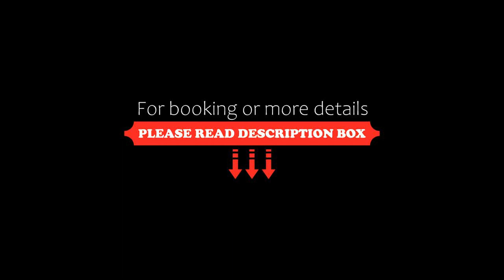Terrazas del Diquecito, Villa Carlos Paz, Argentina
About Property:
Situated 2.3 km from Cuckoo Clock, Terrazas del Diquecito offers a seasonal outdoor swimming pool, a garden and air-conditioned accommodation with a balcony and free WiFi. The accommodation has a hot tub.
The apartment provides guests with a terrace, mountain views, a seating area, satellite flat-screen TV, a fully equipped kitchen with a fridge and an oven, and a private bathroom with bidet. For added convenience, the property can provide towels a...
Property Type: Hotel
Address: ramos mejía 234, 5152 Villa Carlos Paz, Argentina
Searching For
1. Terrazas del Diquecito - Villa Carlos Paz - Argentina
2. Terrazas del Diquecito - Villa Carlos Paz - Argentina Address
3. Terrazas del Diquecito - Villa Carlos Paz - Argentina Rooms
4. Terrazas del Diquecito - Villa Carlos Paz - Argentina Amenities
5. Terrazas del Diquecito - Villa Carlos Paz - Argentina Offers and Deals
Audio Credit:
Track Title: Blank Slate
Artist: VYEN